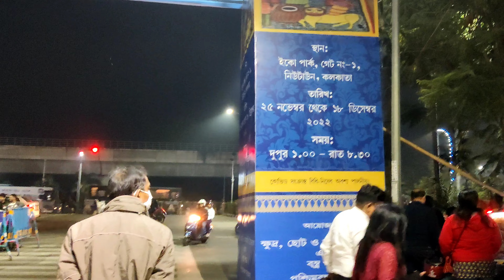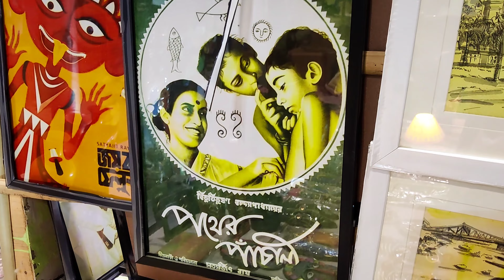হস্তশিল্প মেলা ২০২২-২০২৩ | Bengal Handicraft Fair|Hosto Shilpo Mela | Hosto Shilpo Mela Eco Park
Recently we visited 'Hasta Shilpa Mela' held in Eco Park. There were variety of handmade things. People came from different districts of west bengal to sell their handmade things. This fair will end on 18th December 2022.

For more -